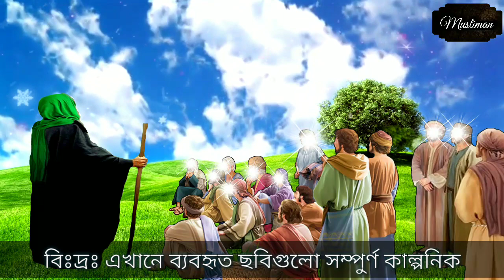ঈসা আঃ যেভাবে দজ্জালকে সমাপ্ত করবেন | ইমাম মেহেদী ও ঈসা আঃ এর আগমন | Isa and Dajjal | Musliman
আমরা এমন এক যুগে দাড়িয়ে আছি যে যেকোন সময় হতে পারে অনেককিছু। আর এমনিসময় আগমন গটবে ইমাম মাহদির। অথচ আমারা জানি না কে এই ইমাম মাহদি কেন তিনি আসবেন?
প্রথমেই জানা উচিৎ ইমাম মাহদি কোন ব্যক্তির নাম নয়। ইমাম অর্থ হচ্ছে নেতা আর মাহদি অর্থ হলো সঠিক পথপ্রদর্শনকারি। আজ মুসলীমরা সর্বত্র যে অন্ধকার পথে চলছে তিনি এসে তাদের সঠিক পথে আনবেন, আলোর পথে আনবেন। নতুন করে ভোরের আলো ফুটাবেন সর্বত্র। সর্বত্র প্রতিষ্ঠিত হবে ন্যায়বিচার। শুরু হবে মুসলীমদের নবজাগরনের আরেকটি অধ্যায়। তিনি এমন একসময় আগমন গটবে যখন মুসলীমদের অস্তিত্ব বিলুপ্তির মুখে থাকবে। তিনি এমন এক সময় আসবেন, যখন মুসলমানদের অবস্থা থাকবে নিদারুণ কষ্টের। আপনারা হয়তো ভাবছেন এখনই তো মুসলীমরা সর্বত্র কষ্টের মধ্যে আছে। তার মানে কী তিনি এখনি আত্নপ্রকাশ করবেন?